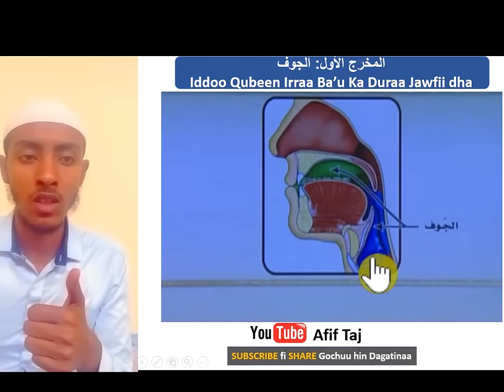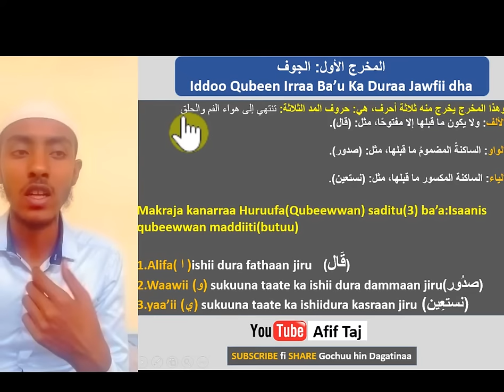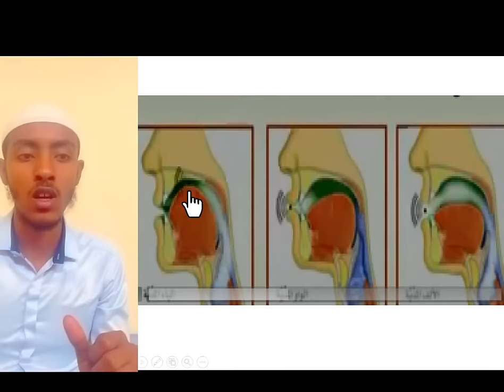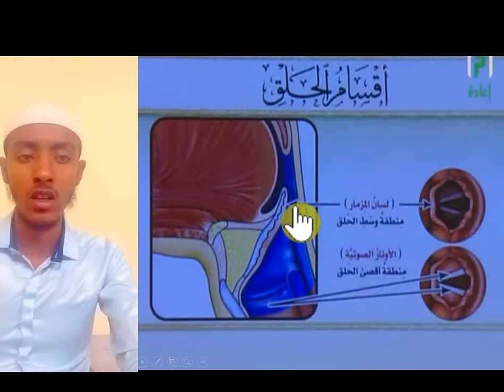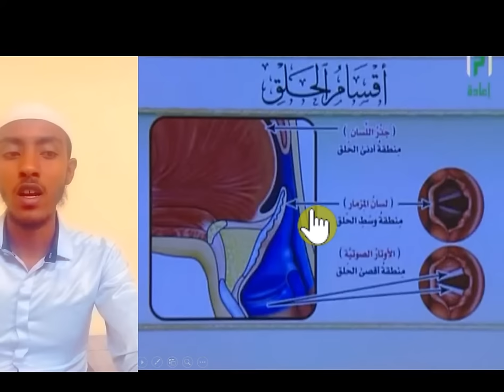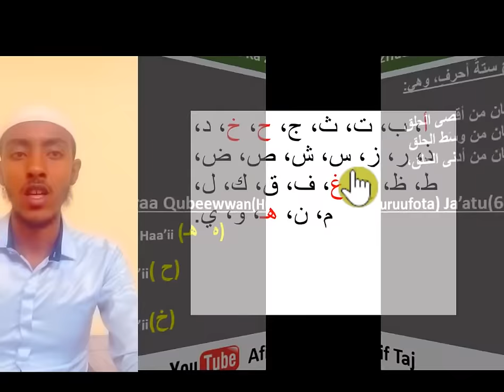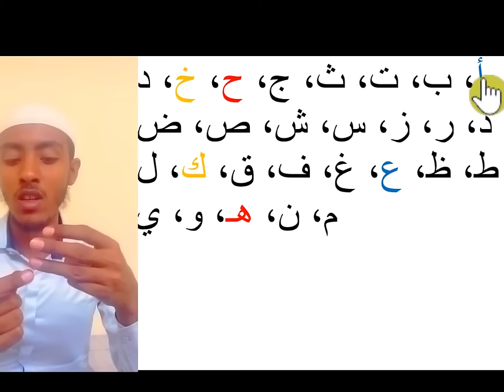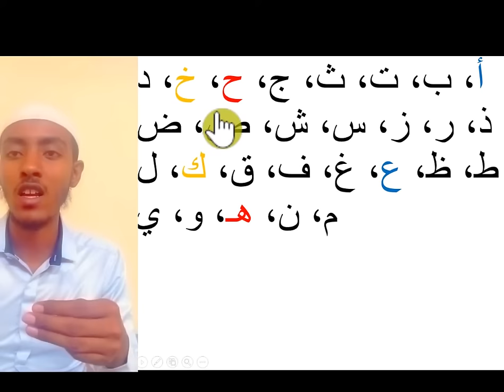Tajwiida AfaanOromootiin Kutaa 4ffaa"Qubeewwan Jawfii fi Gooramaa Irraa Bahan"Afif Taj-walloo kamise